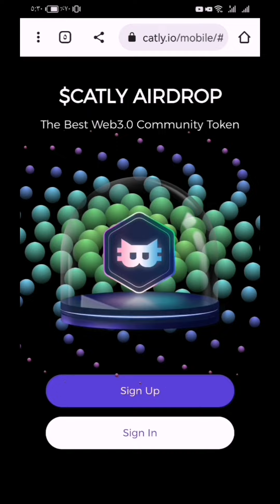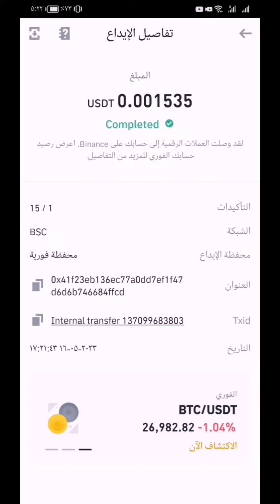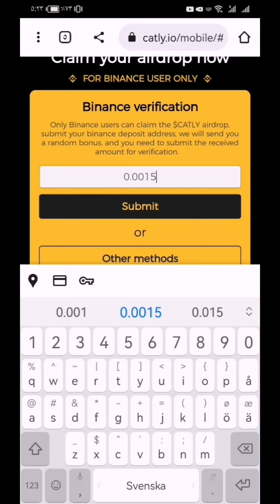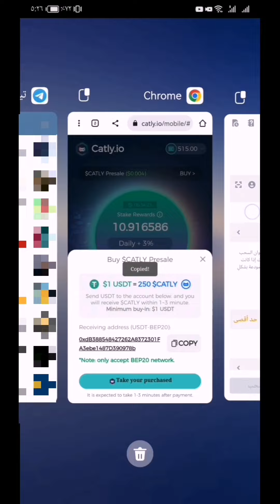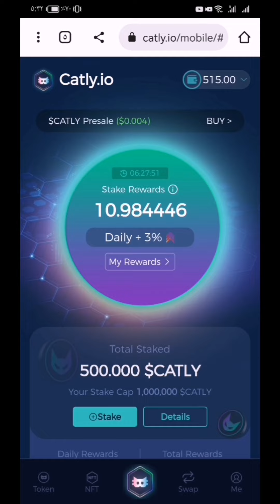احصل على عملة رقمية جديدة مجانا تعدين عملة رقمية جديدة في مرحلة الاكتتاب.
بهذا الفديو نتكلم عن عملة جديدة تكدر تحصل عليها بشكل مجاني وايضا تستطيع شراء العملة حاليا في مرحلة الاكتتاب رابط موقع عملة catly 👇👇